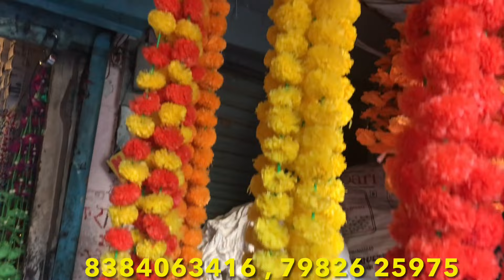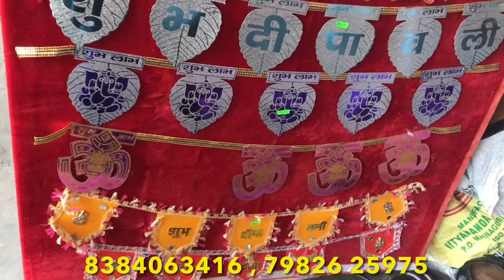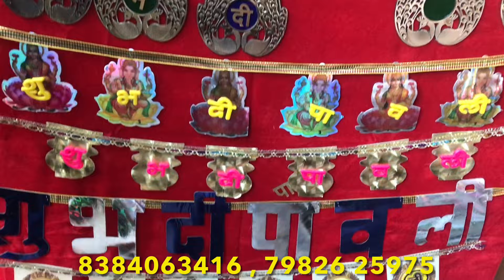Diwali Decoration 🔥रंगोली,लड़ी,झालर,झूमर| Diwali Decorative Items Wholesale Market in Delhi 2021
Raka bhai राखी वाले,
Address -   Shop No. 89, 1st floor, Khurshid Market, Sadar Bazar Delhi -6

:- :- :- :- :- :-  :- :- :-  :- :- :-  चेतावनी  :- :- :- :- :- :-  :- :- :-  :- :- :-
           ग्राहक कोई भी सामान खरीदने से पहले अपने विवेक और समझ का सहारा जरूर ले, किसी भी प्रकार के नफा नुकसान की जिम्मेदारी आपकी अपनी होगी, Abhi vlogs Channel और YouTube किसी भी तरह से जिम्मेदार नहीं होंगे,

Thx for watching keep supporting keep loving 🥰